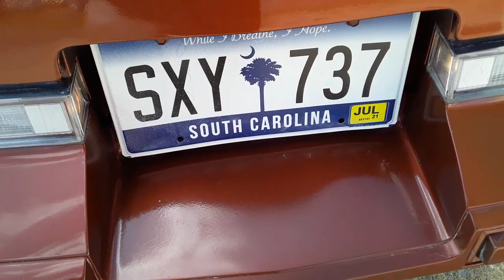kutit kustomz ttop cutlass from south Carolina squatting on 28s rucci wheels... epic stance and cut